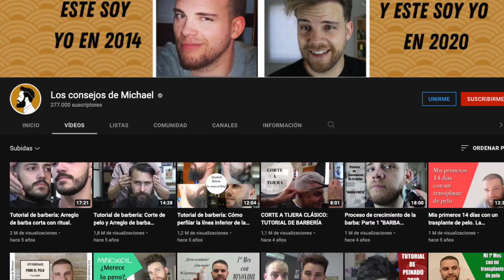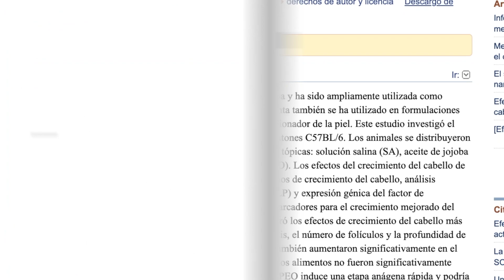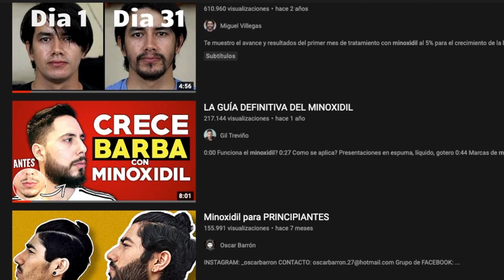5 TRUCOS para TENER BARBA y HACER CRECER TU BARBA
👉Aceite de menta

🔐¿QUÉ MATERIALES USO? (Amazon).
- Máquina principal
- Máquina secundaria
- Desinfectante y lubricante
- Hojas de afeitar
- Gel afeitar
- Polvos de peinado texturizantes
- Cámara principal